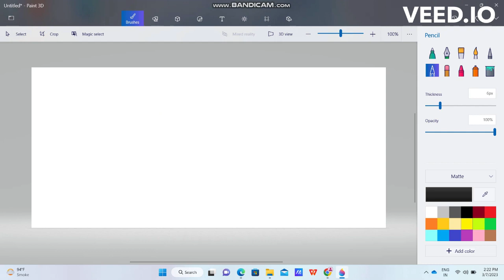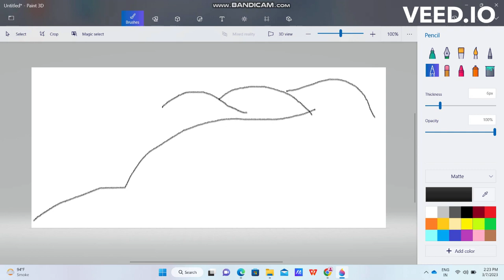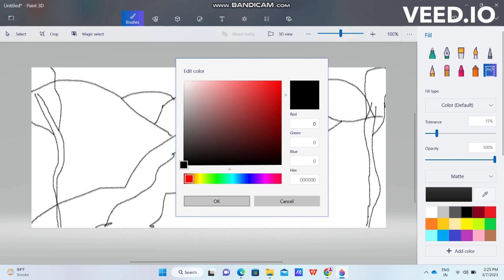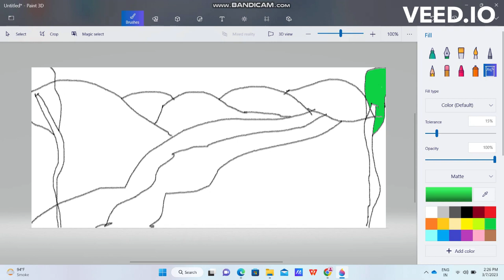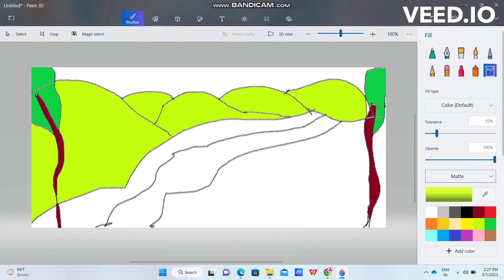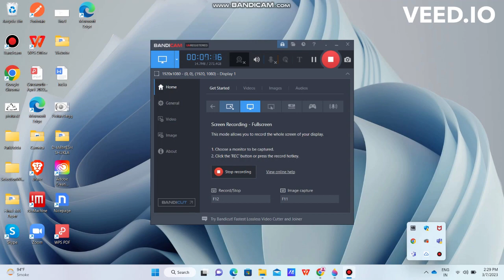My First Hill Station Wala Drawing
Hello Here we go I am sharing My First Arts Drawing Challenge
with PC hand share with your reaction and comments hope you will like
this & I will be better & better do next video bring always come up with
new arts challenge
Credit Youtube Music  Song :-
        Ice & Fire - King Canyon & Emotional Mess - Amy Lynn & the Honey Men